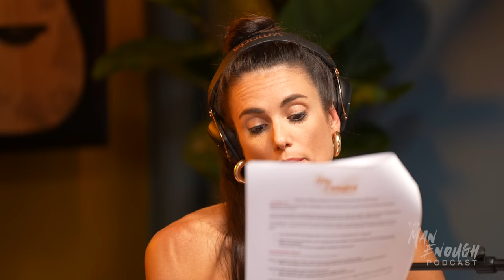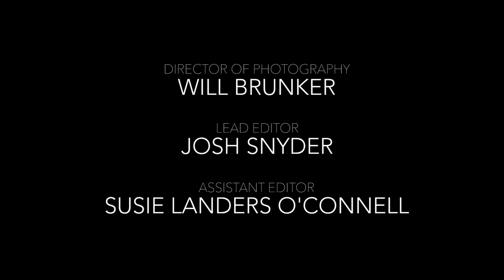Eldra Jackson III: Human Work, Not Prison Work | The Man Enough Podcast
Writer, speaker and Co-Executive Director of Inside Circle Eldra Jackson III doesn’t hold anything back as he shares how the pain and isolation of his youth led him to do things that landed him in prison for decades. Hear how he finally took accountability, transformed, found love, and now dedicates his life to healing others on similar paths.

ELDRA JACKSON III: HUMAN WORK, NOT PRISON WORK
Writer, speaker, and a living example of transformation, Eldra Jackson III shares his personal journey of what led to hitting rock bottom and rehabilitating his life. Eldra invites us to embrace self-awareness, accountability and empathy, or as he refers to it, “human work.” While incarcerated, his transformation was made possible by the community of Inside Circle, a non-profit organization dedicated to creating spaces for healing for incarcerated and formerly incarcerated people. Now, he is the Co-Executive Director, dedicated to helping others find their own path to redemption. With riveting openness and kindness, Eldra shares personal stories and insights from his unique journey that help us all to begin healing ourselves and each other.

P&G Studios
Executive Producers: Justin Baldoni, Jamey Heath, Tarah Malhotra-Feinberg, Marc Pritchard, Carrie Rathod, Chris Corcoran

SPECIAL ADVERTISER OFFERS FOR YOU
NetSuite
NetSuite, by Oracle - the #1 Financial System - gives you visibility and control of your financials, inventory, HR, eCommerce, and more. It’s everything you need to grow, all in one place. With NetSuite you can automate your processes and close your books in no time - no matter how big your business grows. Failing to switch to NetSuite will leave you stuck trying to make sense of your books while your competitors sprint ahead! 93% of surveyed businesses increased their visibility and control since switching to NetSuite.

NetSuite is offering a one-of-a-kind financing program only for those ready to switch today when you visit NetSuite.com/MANENOUGH.

Athletic Greens
ONE tasty scoop of AG1 by Athletic Greens contains 75 vitamins, minerals and whole food-sourced ingredients, including a multivitamin, multimineral, probiotic, greens superfood blend and more in one convenient daily serving.

To make it easy, Athletic Greens is going to give you an immune supporting FREE 1 year supply of Vitamin D AND 5 free travel packs with your first purchase when you today. That’s up to a one-year supply of Vitamin D as added value when you try their delicious and comprehensive all-in-one daily greens product.